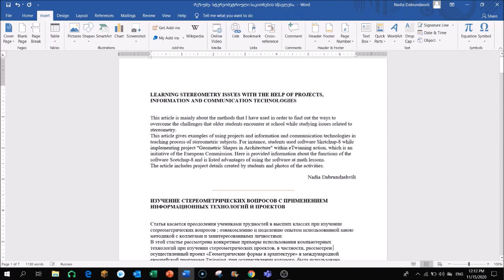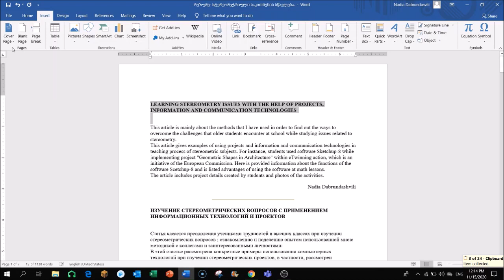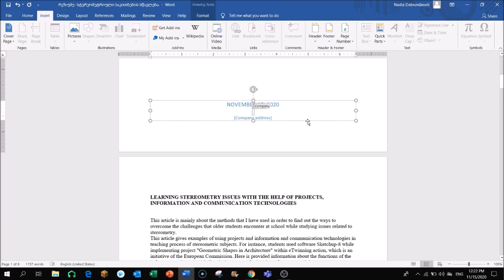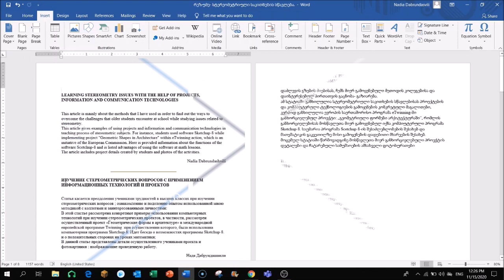138) Ms. Word-ის ფაილში გარეკანის დამატება-How To Add Cover Page In Word Document